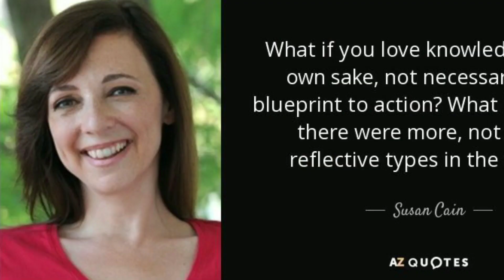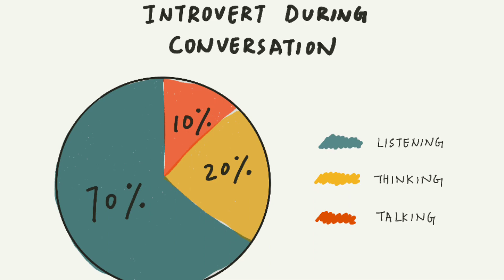introverts നമ്മൾ ഉദ്ദേശിച്ച ആളല്ല | POWER OF INTROVERTS | SCI MONKEYS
Our society always expected things from every one . Being an extrovert was one of them . Society never accepted being a intreoverted guy . Being a guy in the corner is tough.  Let's talk about them

Queries solved

 introvert vs extrovert,
introvert malayalam,
introvert meaning,
introvert song,
introvert problems,
introvert and extrovert,
introvert and extrovert meaning in hindi,
introvert actors,
introvert anime,
introvert attitude status,
introvert and extrovert personality,
introvert actors malayalam,
introvert advantage,
introvert boss,
introvert boys,
introvert bf extrovert gf,
introvert boss drama ep 1 eng sub,
introvert bf,
introvert boyfriend extrovert girlfriend,
introvert couple natok,
introvert celebrities,
introvert comedy,
introvert channel,
introvert crush,
introvert character,
introvert cartoon,
introvert couple natok song,
introvert dating,
introvert day,
introvert depression,
introvert director,
introvert dance,
introvert definition,
introvert day in the life,
d introvert journal,
introvert extrovert ambivert,
introvert extrovert relationship,
introvert extrovert test,
introvert extrovert meaning,
introvert extrovert tamil,
introvert extrovert meaning in hindi,
introvert extrovert ambivert test,
extrovertido e introvertido,
introvert filtercopy,
introvert funny,
introvert facts,
introvert funny video,
introvert film,
introvert friend,
introvert feelings,
introvert friendship,
introvert girl,
introvert gamer,
introvert girlfriend,
introvert girl love story,
introvert gaming,
introvert guy,
introvert husband,
introvert hindi meaning,
introvert habits,
introvert in hindi,
introvert in tamil,
introvert in malayalam,
introvert interview,
introvert ias,
introvert in love,
introvert is good or bad,
i'm introvert person,
i am introvert,
i'm an introvert value select,
i'm an introvert song,
i am introvert or extrovert,
introvert jobs,
introvert jobs malayalam,
introvert jokes,
introvert joker,
introvert jordan peterson,
introvert killer,
introvert kpop idol,
introvert love story,
introvert love,
introvert life,
introvert leaders,
introvert love short film,
introvert love story telugu,
introvert lifestyle,
introvert memes,
introvert motivation,
introvert movies,
introvert meaning in tamil,
introvert nature,
introvert nation,
introvert networking,
introvert no friends,
introvert new year,
introvert nightcore,
introvert or extrovert,
introvert or extrovert test,
introvert official,
introvert overcome,
introvert or extrovert which is better,
introvert or extrovert or ambivert test,
introvert or extrovert girl,
extrovertido o introvertido,
introvert personality,
introvert people,
introvert poetry,
introvert power,
introvert quotes,
introvert qualities,
introvert quiz,
introvert queen,
introvert qualities in hindi,
introvert qualities malayalam,
introvert quarantine,
introvert quest,
introvert relationship,
introvert rich brian,
introvert rap,
introvert rushers,
introvert ringtone,
introvert romance,
introvert room,
introverts r us,
introvert short film,
introvert status,
introvert story,
introvert signs,
introvert short film telugu,
introvert sadhguru,
introvert s cuisine,
introverts,
introvert to extrovert